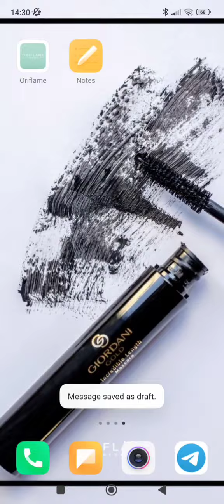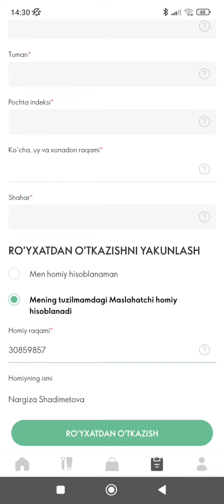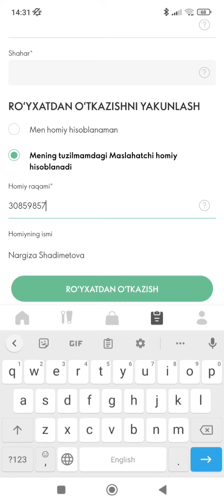Registratsiya qilish. Mening tuzilmamdagi maslahatchi homiy hisoblanadi. 2 QISM👫